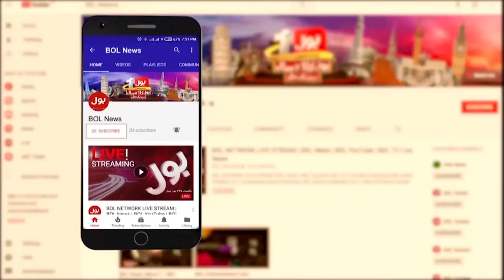Terrible Rain In Karachi | Heavy Monsoon | Stormy Spell | BOL News At 8 PM Headlines | Weather Alert